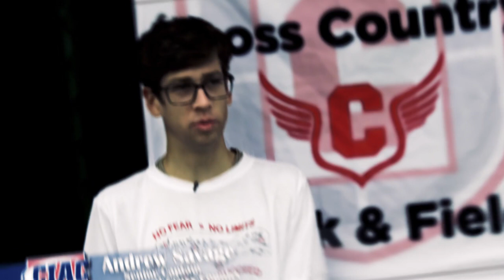Creating a Culture - Conard Cross Country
Conard XC talks about what they do to insure that they have a positive team atmosphere.